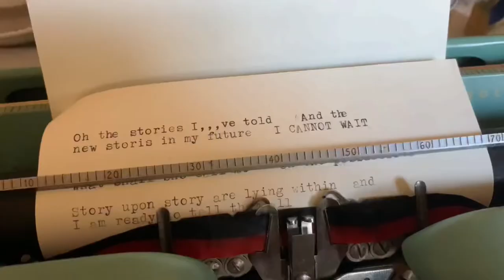Unboxing my new (to me) vintage typewriter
My very first vintage typewriter just came in the mail!  I can’t wait to unbox it, show you the fantastic color, and start typing loads of stories!!